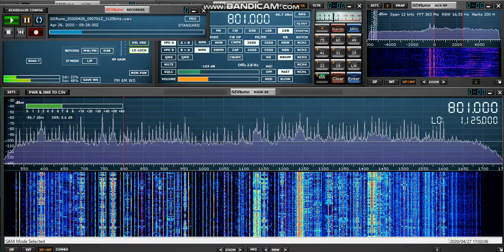801kHz KTWG 2020 Apr 26 1827JST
タイミング良く浮いて来たところでIDが聞けました。
ホームから聞こえるとはありがたいです。

（室内LOOP+RSP1A　Ibaraki Kashima）